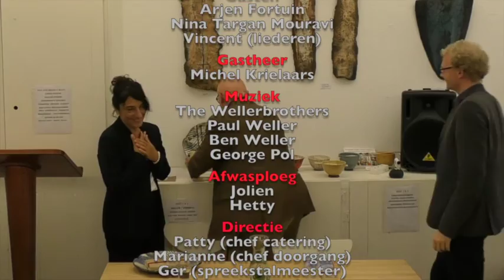2016 Nina Targan Mouravi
Literaire salon Schilder & Schimmelpennink, maart 2016. Michel Krielaars in gesprek met Nina Targan Mourali